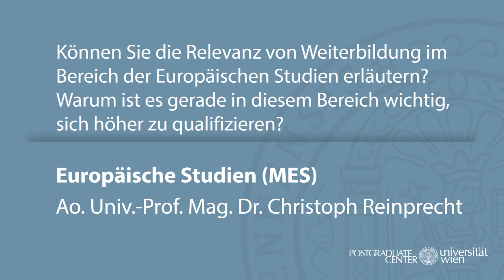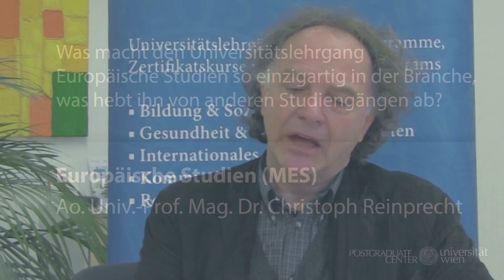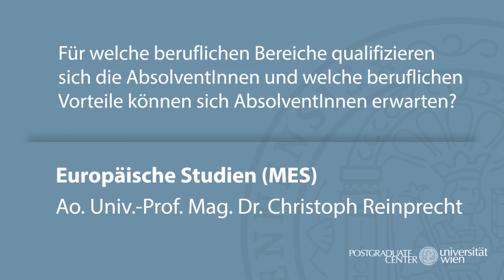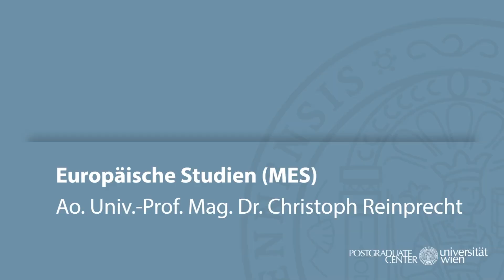Christoph Reinprecht zum Masterprogramm "Europäische Studien"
Der wissenschaftliche Leiter des Masterprogramms "Europäische Studien", Professor Christoph Reinprecht, beantwortet Fragen u. a. zu Inhalt, Lernmethoden und warum er sich selbst für das Konstrukt Europa interessiert.